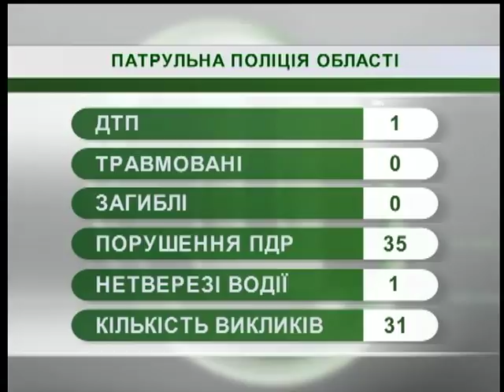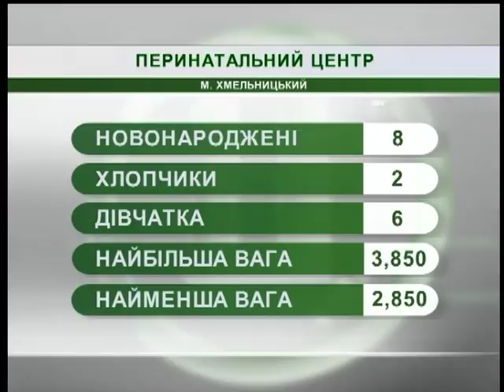24.07.18. Новини. 8:00